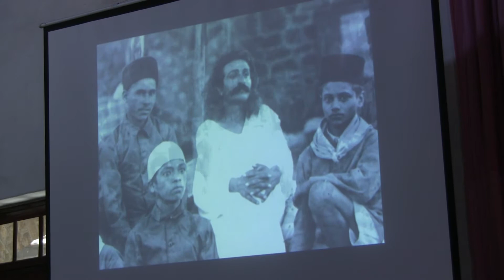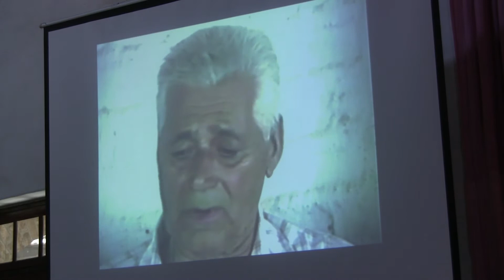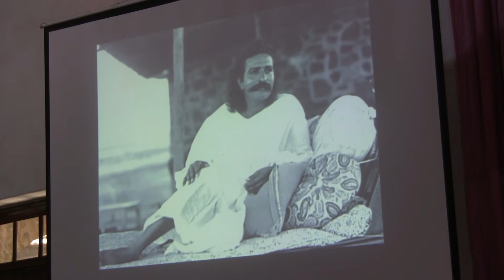The Amazing Love of Prem Ashram-ite Esfandiar Vesali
A video of Esfandiar runs until 8:36, after which Esfandiar's caregivers Farshid and Shaheen tell stories about him. Their talk took place at the Meher Pilgrim Centre on the 9th of March 2017 under the auspices of the Avatar Meher Baba Trust Information about Esfandiar is at goo.gl/OMn7tS. Avatar Meher Baba Websites, a directory of 500 Baba webpages, is the Meher Baba Music Stream, playing hundreds of songs in praise of our Beloved, is and the Meherabad Moments music site, which has downloadable music from Meherabad, is